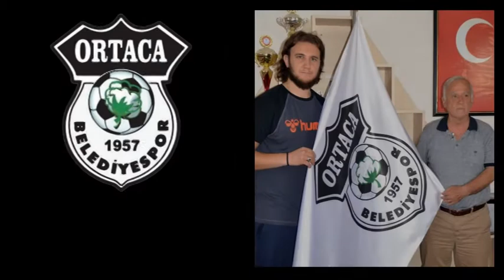Ortaca'nın yeni kalecisi Kadir Kürşat Duydu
Ortaca'nın yeni transferi Kadir Kürşat Duydu...